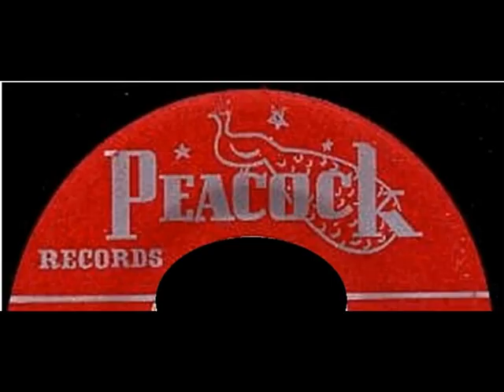Sonny Parker - She Sets My Soul On Fire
Sonny Parker With Gladys Hamptons Blues Boys
Peacock Records 1953
B/W Disgusted Blues